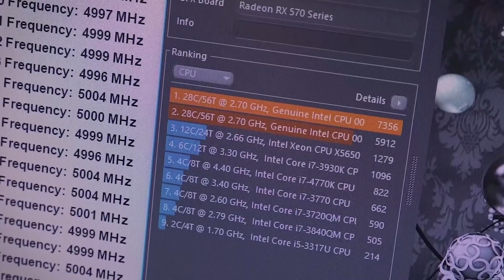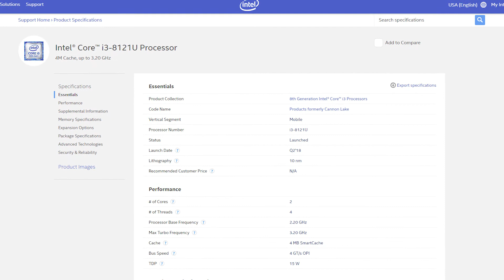Intel 28 Core CPU Reality and Core i7 8086K No Different Processor | Some New Updates and launches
Here I have talked about Intel, about its Computex 2018, which is over now but there are lots of things Intel did here which are simply not acceptable for the genuine users I feel. Firstly the launch of Core i7 8086K which is just a gimmick and a teaser of 28 Core processor which is again a fake demo with lots of spices in it. True there is no interesting thing Intel has done in overall Computex 2018, so keeping my keeping my finger cross for upcoming launches, may be better than now and we don't feel cheated.